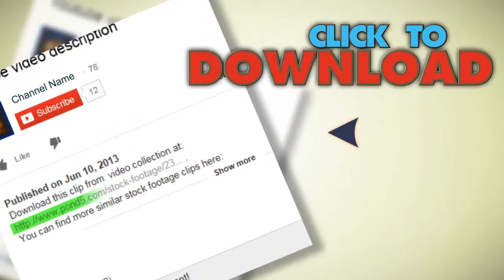City Commuters Walking To Work. Stock Footage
You have watched City Commuters Walking To Work. Stock Footage"